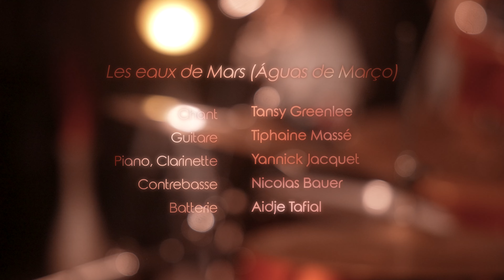ASINA Jazz Quintet - Les eaux de Mars / Águas de Março (live session)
ASINA Quintet
Chant : Tansy Greenlee
Guitare : Tiphaine Massé
Piano et clarinette : Yannick Jacquet (@yannickjacquet)
Contrebasse : Nicolas Bauer
Guitare : Tiphaine Massé (@tiphainemasse6193)
Batterie : Aidje Tafial

Enregistré (live session) le 12 mai 2024
Réalisé par Arnaud Minesi
Cadreurs : Aïmen Chaïbi, Elodie Spano
Mixage, Mastering : Tiphaine Massé

Compositeur : Antônio Carlos Jobim
Paroles: Georges Moustaki